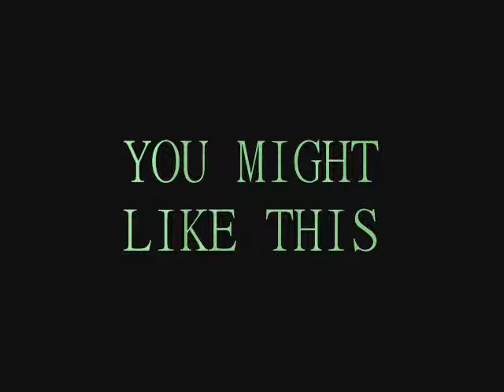Diary of a Wimpy Kid by Jeff Kinney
Boys don’t keep diaries—or do they?

The launch of an exciting and innovatively illustrated new series narrated by an unforgettable kid every family can relate to

It’s a new school year, and Greg Heffley finds himself thrust into middle school, where undersized weaklings share the hallways with kids who are taller, meaner, and already shaving. The hazards of growing up before you’re ready are uniquely revealed through words and drawings as Greg records them in his diary.

In book one of this debut series, Greg is happy to have Rowley, his sidekick, along for the ride. But when Rowley’s star starts to rise, Greg tries to use his best friend’s newfound popularity to his own advantage, kicking off a chain of events that will test their friendship in hilarious fashion.

Author/illustrator Jeff Kinney recalls the growing pains of school life and introduces a new kind of hero who epitomizes the challenges of being a kid. As Greg says in his diary, “Just don’t expect me to be all ‘Dear Diary’ this and ‘Dear Diary’ that.” Luckily for us, what Greg Heffley says he won’t do and what he actually does are two very different things.

Since its launch in May 2004 on Funbrain.com, the Web version of Diary of a Wimpy Kid has been viewed by 20 million unique online readers. This year, it is averaging 70,000 readers a day.